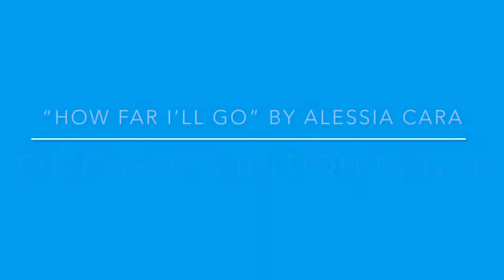Audition Dance for Ensemble & Hip Hop Dance Crew 2022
Audition dance video for students at Codwell ES.